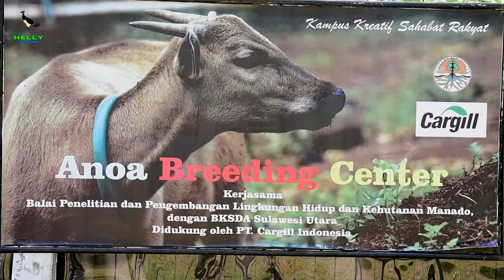Anoa, Si Kerbau Mini nan Tangguh dari Sulawesi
Anoa adalah kerbau terkecil di dunia dan merupakan satwa yang dilindungi. Anoa adalah hewan endemik Sulawesi, artinya mereka hanya ditemukan di pulau ini. Ada dua jenis Anoa, yaitu Anoa dataran rendah (Bubalus depressicornis) yang Hidup di hutan dataran rendah dan rawa-rawa. Dan Anoa dataran tinggi (Bubalus quarlesi) yang Hidup di hutan pegunungan dan lereng curam.

Anoa adalah hewan yang pemalu dan soliter. namun kadang bisa terlihat berpasangan saat musim kawin. Dan termasuk binatang herbivora. Seperti apa kehidupan anoa di hutan sulawesi? Simak video ini sampai selesai. Terima kasih